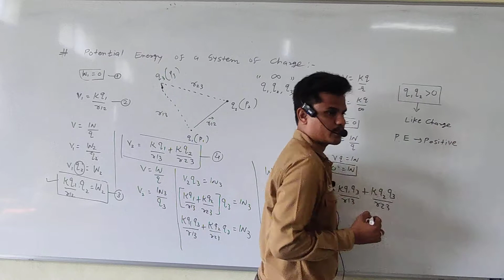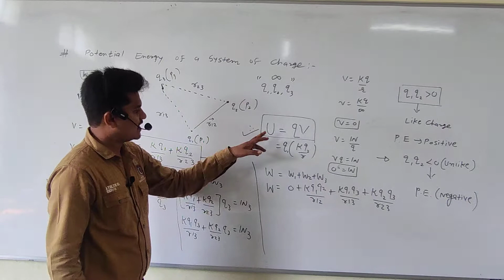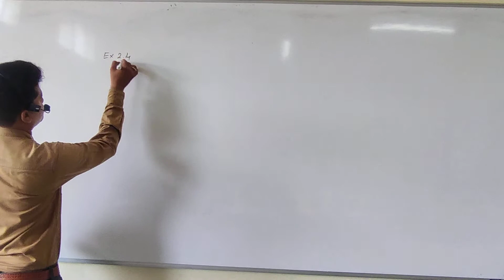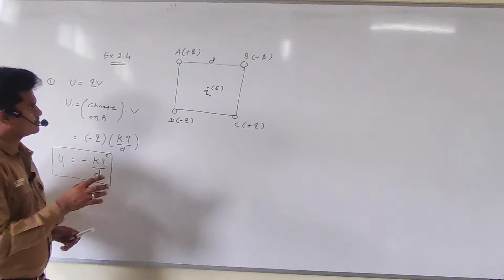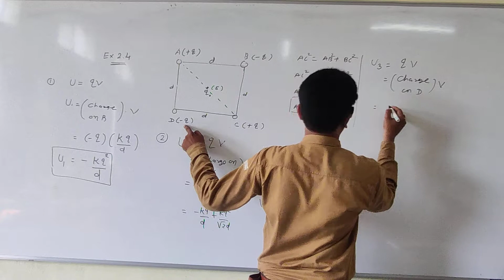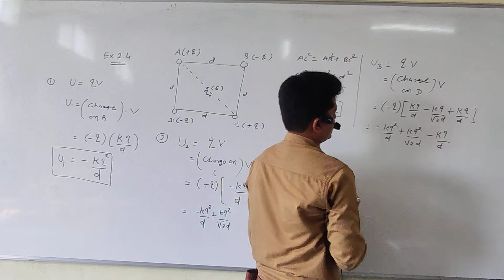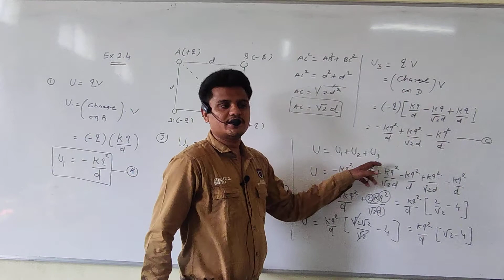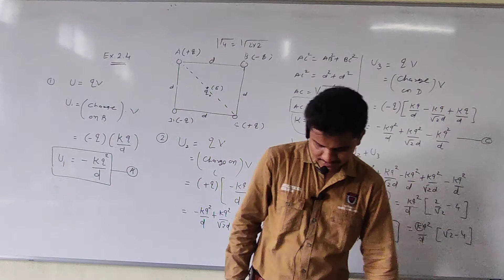Class 12- Electrostatic Potential | Example 2.4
In this video i covered Example 2.4